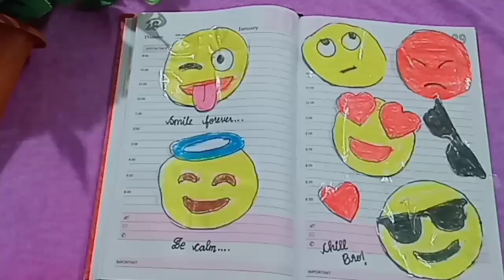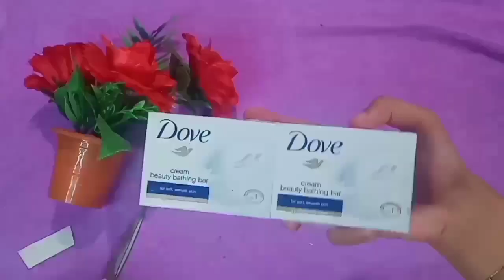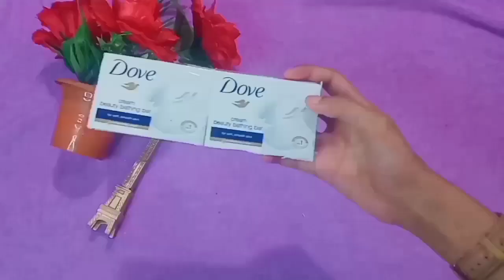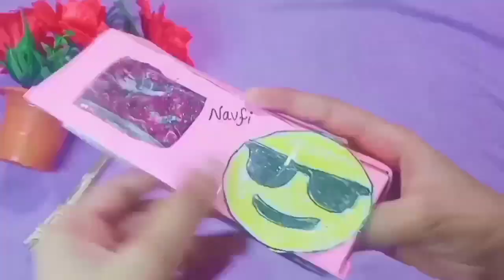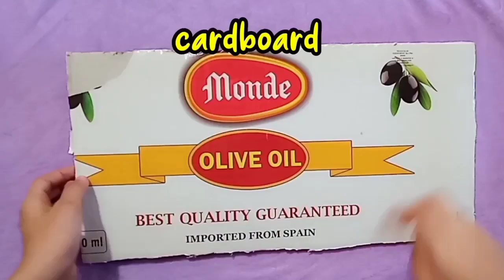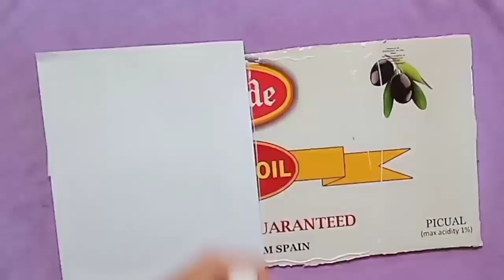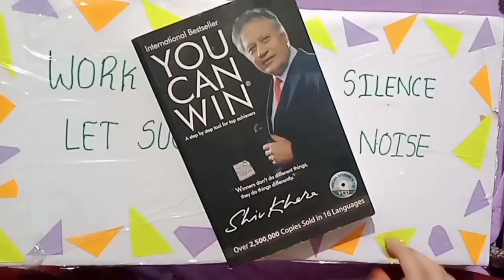DIY homemade all craft materials/how to make craft things/stickers/pencil box/kinetic sand/pop it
DIY homemade all craft materials/how to make craft things/stickers/pencil box/kinetic sand/pop it/pouch

00:00 Introduction
00:09 How to make stickers at home without double side tape
03:31 How to make thermocol balls at home
04:38 How to make pencil box without cardboard
06:14 How to make hair band at home without elastic
07:16 How to make pencil pouch without zipper
08:21 How to make bubble blower with refill
09:20 How to make kinetic sand without salt
11:47 How to make study table without glue gun
14:57 How to make popit fidget toy without foam sheet and hair straightener
17:34 How to make barrelo slime without guargum and borax

Things that I have made in this video
1. Stickers
2. Thermocol balls
3. Pencil box
4. Hairband
5. Pencil pouch
6. Bubble blower with refill
7. Kinetic sand
8. Study table
9. Pop it fidget toy
10. Barrelo slime

Your quaries :
1. How to make stickers at home without double side tape
2. How to make thermocol balls at home
3. How to make pencil box without cardboard
4. How to make hair band at home without elastic
5. How to make pencil pouch without zipper
6. How to make bubble blower with refill
7. How to make kinetic sand without salt
8. How to make study table without glue gun
9. How to make popit fidget toy without foam sheet and hair straightener
10.  How to make barrelo slime without guargum and borax
11. Homemade all craft things
12. How to make craft things at home